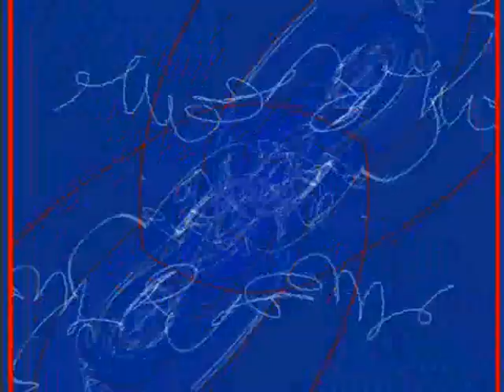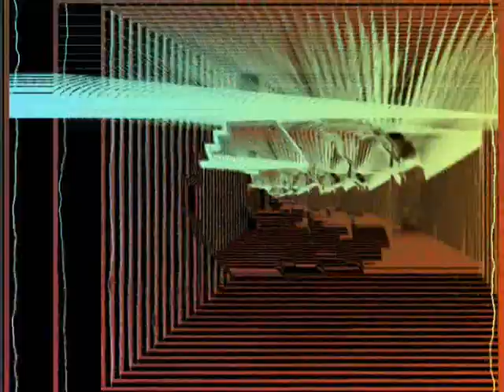Chaabi marocain - Said Ouled El Houate سعيد ولد الحوات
Said Ouled El Houate est un chanteur chaabi marocain célèbre dans son genre né en 1958 à Casablanca. Il est aussi producteur de chacun de ses albums. Il débute sa carrière au début des années 90. Il  va enchaîner les tubes à succès comme “Ghadrouni lashab” ou encore “Lamima”, présents sur l’album “Ma Kayen Laman Tachki bhamak”. Il  va aussi collaborer avec des artistes de grande renommée comme DJ Spectre. Aussi, en 2007, Said enregistre des remix de certains de ses singles comme “Mani Sakhi bik” et “Molat Elbar”.
Il récidive en 2009 avec l’album “Zwadj l’internet” puis “Wahda Tlawhek Elwahda ya galbi” l’année suivante.
Côté discographie, on peut noter les albums “Azhay w cherby”, “Elsebty” et “Choufe Edollar ach dar”, de grandes réussites qui assoient confortablement l’artiste au rang de vedettes arabes.